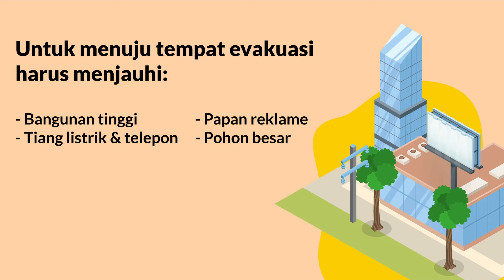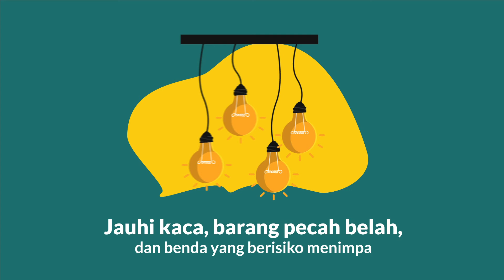Panduan Evakuasi Gempa Bumi Dalam Situasi COVID-19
Halo SahabaTangguh, Indonesia terletak di antara tiga lempeng tektonik aktif yaitu Lempeng Pasifik, Lempeng Eurasia dan Lempeng Indo-Australia. Hal ini menyebabkan Indonesia rentan terhadap jenis-jenis bencana geologi, salah satunya Gempa Bumi.

Yuk simak bersama panduan evakuasi gempa bumi pada situasi COVID-19 sehingga kita bisa SiapUntukSelamat dan meningkatkan BudayaSadarBencana serta tetap aman dari penularan COVID-19.